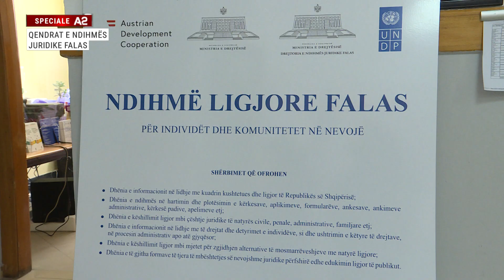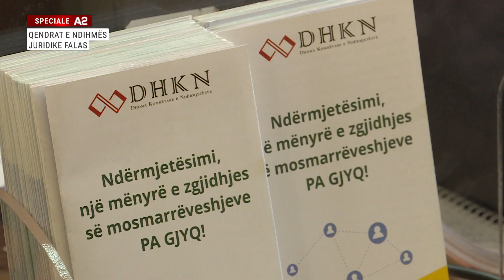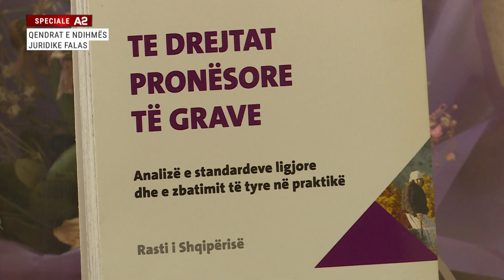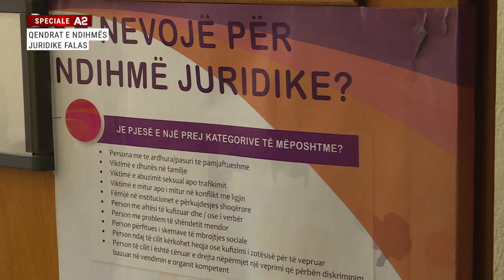Qendrat e ndihmës juridike falas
Qytetarët që nuk kanë mundësi financiare për të përballuar asistencën ligjore mund t’u drejtohen qendrave të shërbimit të ndihmës juridike që e ofrojnë falas këtë shërbim. Të mbështetura nga PNUD-programi për zhvillim i Kombeve te bashkuara- me fondet e qeverisë austriake, këto njësi janë specializuar për dhënien e ndihmës juridike parësore përmes punonjësve me trajnim të posaçëm.